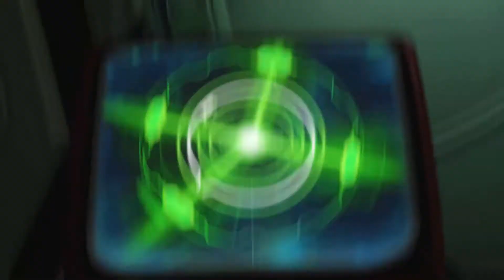Ratchet and Clank Part 6: Beating Sephiroth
Hamish shows off his gnarly hoverboarding skills, and Jaiden is just in pure awe until he gets the controller back and blasts through the second planet of the episode